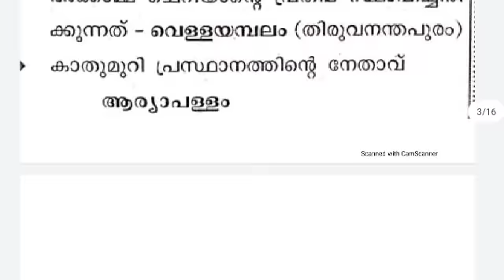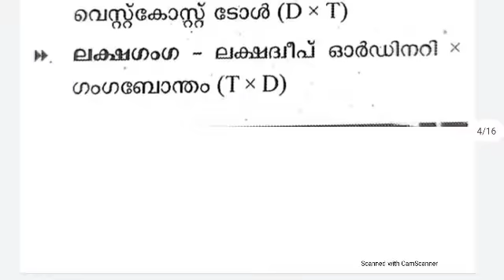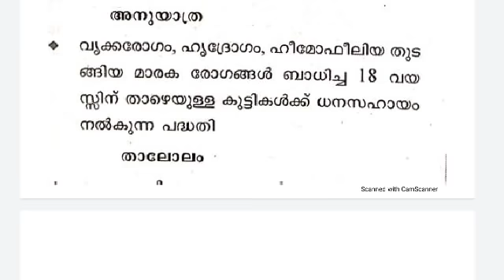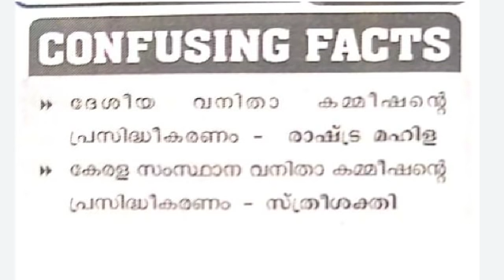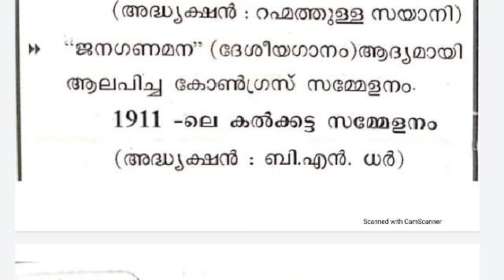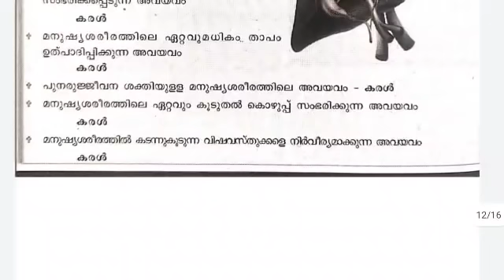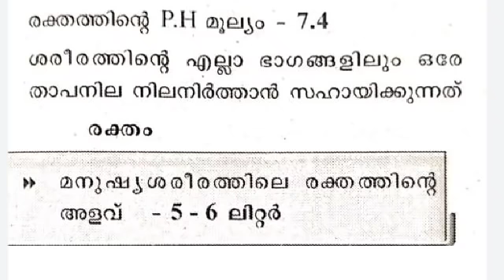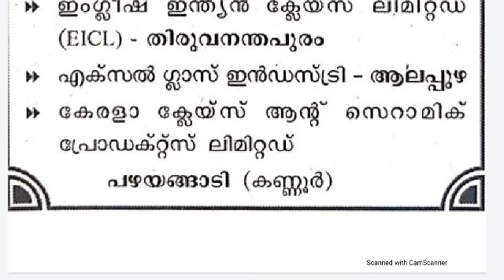10 th PRELIMS - ഇന്നത്തെ പരീക്ഷയിൽ പ്രതീക്ഷിക്കാവുന്ന GK ചോദ്യങ്ങൾ I പഠിക്കാൻ മറക്കരുത്